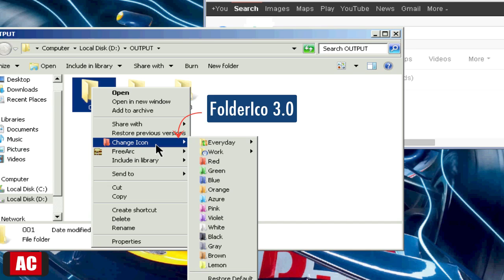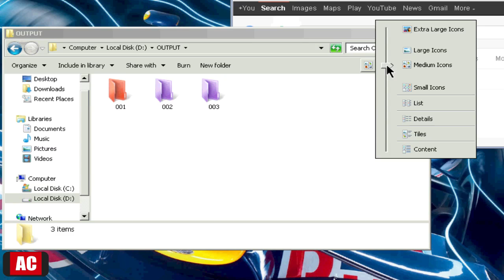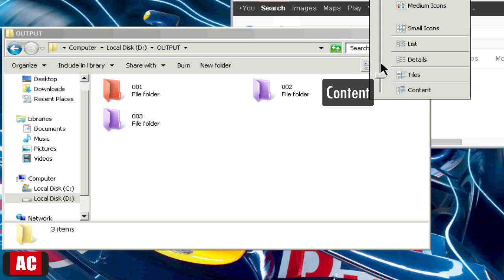Change Color&Icon of Folder with Right-Click Menu (Windows)